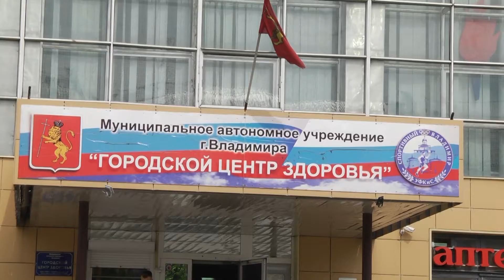Первенство по спортивной гимнастике